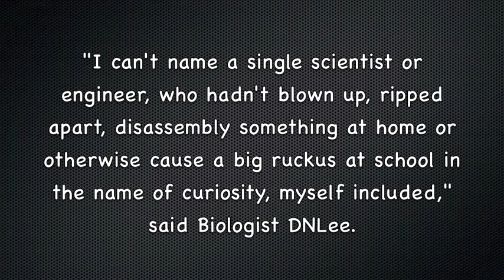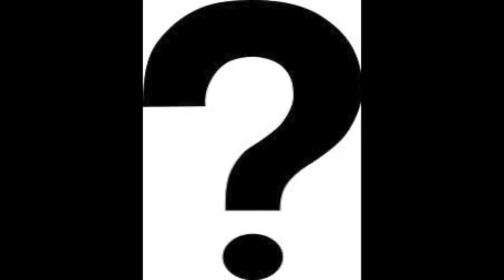Kha Yen's AOW Response